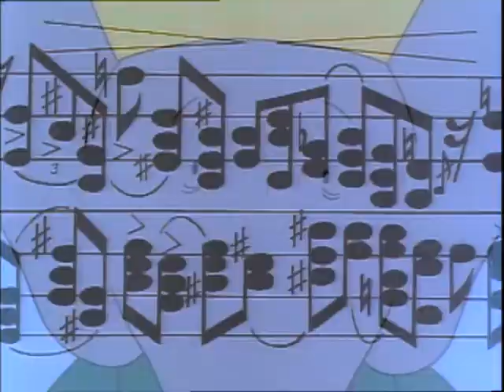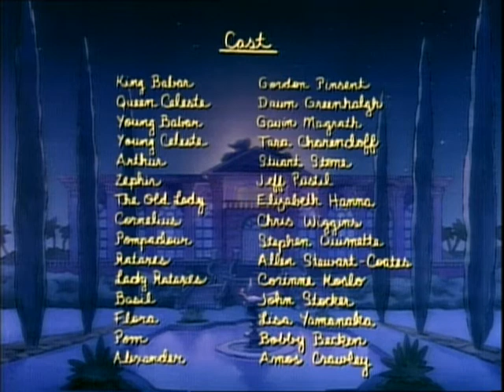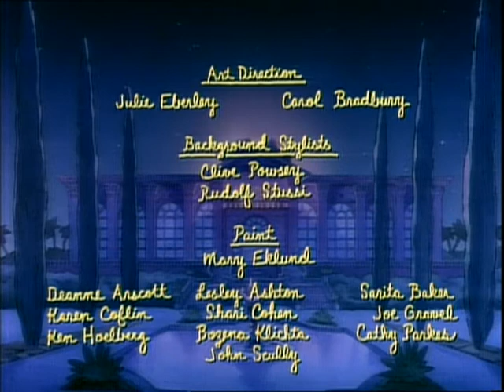Babar: Duettare O Non Duettare - Ep.11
Babar è programmato per eseguire un duetto con un grande pianista in un concerto . Tuttavia , si rifiuta di ammettere che il pezzo di musica è troppo duro per lui , così lui procrastina la pratica fino a quando si sente così in colpa che comincia a influenzare il suo lavoro come re .